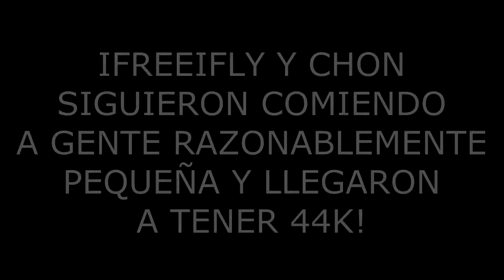AGAR.IO - 44K | ¡GOGU TIENE FANS!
Hoy os traemos un vídeo en el que obtenemos la increíble puntuación de 44k y nos topamos con unos cuantos fans¡
Esperamos que os guste ;D